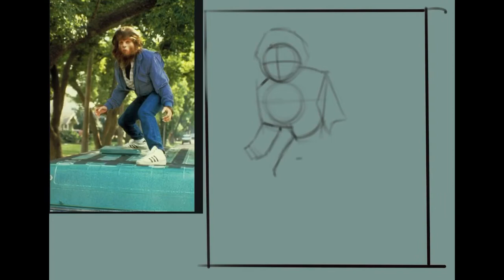teen wolf drawing on Procreate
teen wolf speed art on iPad Pro using Procreate